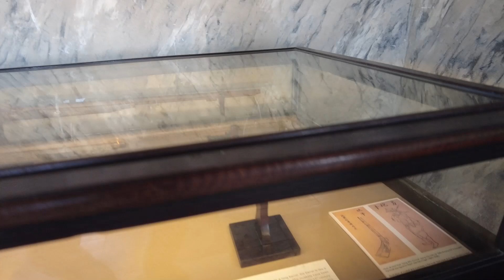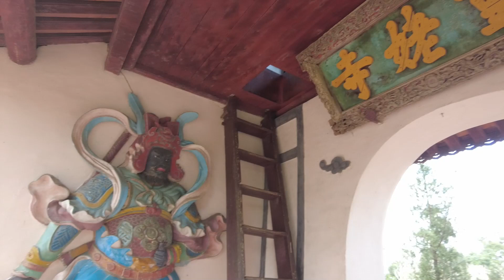Vietnam @ Hue - Lang Co Bay - Khai Dinh Tomb - Thien Mu Pagoda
These footages were recorded in January 2024.